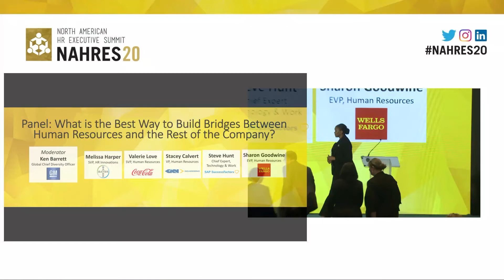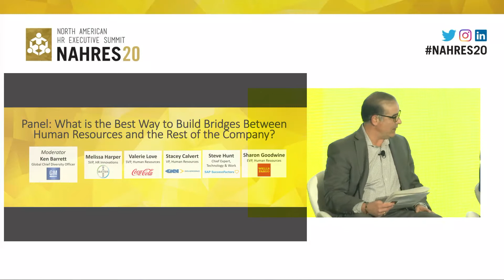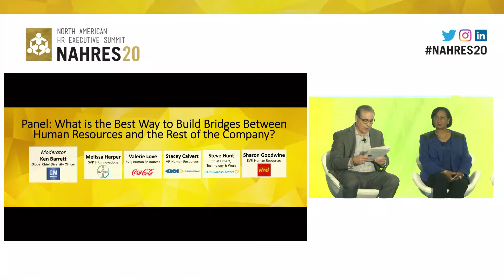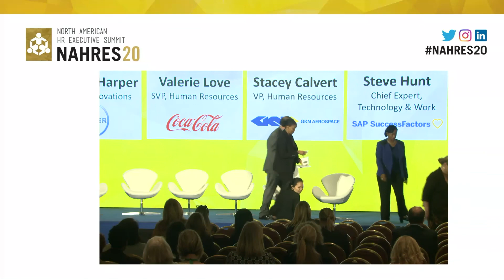Panel: What is the Best Way to Build Bridges Between Human Resources and the Rest of the Company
Executive Platforms

What does senior management and the workforce at large need and want from Human Resources? What does exceeding those expectations look like?
Why do some employees and departments seek to limit engagement with Human Resources, and what motivates that reluctance and institutional inertia?

Talking about how the soft skills of change management and effective communications are must-have competencies for HR executives
Discussing ways to win hearts and minds throughout a company through championing successes, embracing the lessons learned from failures, a commitment to ongoing training and learning opportunities, and always creating a clear path forward for your workforce
Moderator:
Ken Barrett, Global Chief Diversity Officer at General Motors

Panelists:
- Melissa Harper, SVP, HR Innovations at Bayer
- Valerie Love, SVP, Human Resources at Coca-Cola North America
- Stacey Calvert, VP, Human Resources at GKN Aerospace
- Steve Hunt, Chief Expert, Technology & Work at SAP SuccessFactors
- Sharon Goodwine, EVP, Human Resources at Wells Fargo